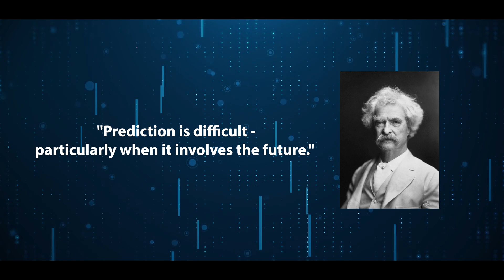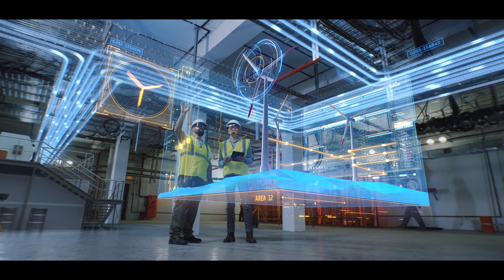A glimpse into the future: Life in 2050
This is the prelude to a 5-part series on life in the future up to the year 3000, and we begin with the year 2050, but as Mark Twain said, "Prediction is difficult - particularly when it involves the future." Some of our outlooks may be obsolete sooner than we predict due to enormous technological progress, while others will take longer or may even belong to the realm of science fiction altogether.

Proofreading: Aby Jane Richards
Voice over: Tom Bennett
Editing: Sven Piper

0:00 Intro
0:35 Space Exploration
1:47 Technology
2:19 Energy & Sustainability
3:00 Healthcare
3:29 Urbanization and Infrastructure
4:12 Education and Work
4:38 Transportation
5:05 Social and Cultural shifts
5:26 Ending

Footage:
In the video used footage is from Storyblocks.com & Artgrid.io

Version 1.0